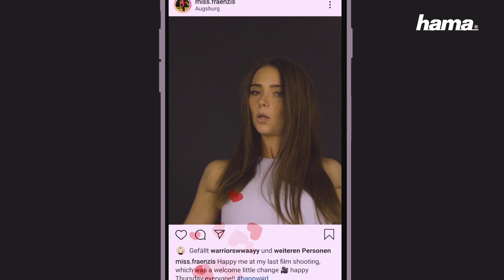Hama "SpotLight Steady 120" LED Ring Light with tripod, up to 215 cm extendable, 12"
With our LED ring light "SpotLight Steady 120" your pictures and videos are always perfectly illuminated: No matter if beauty, fashion, cooking or DIY - our ring light provides perfect lighting conditions for Youtube, Twitch, Instagram, and Co. The ring light, which can be extended up to 215 cm, is perfectly suited for larger scenarios while standing.